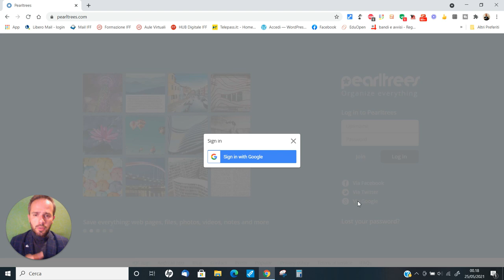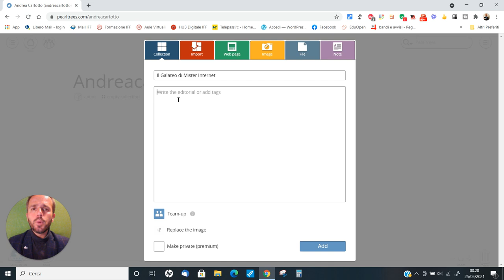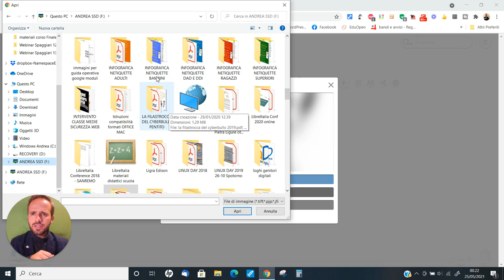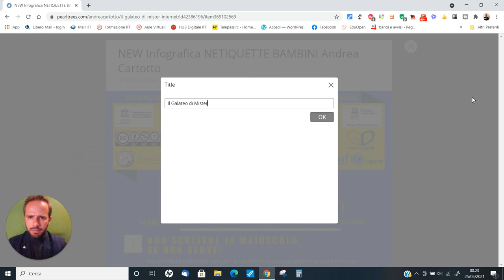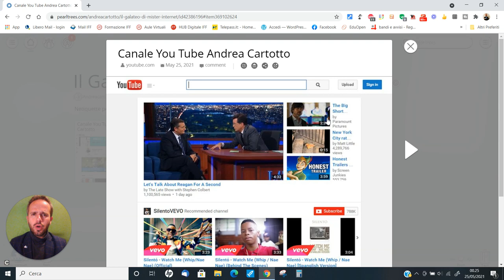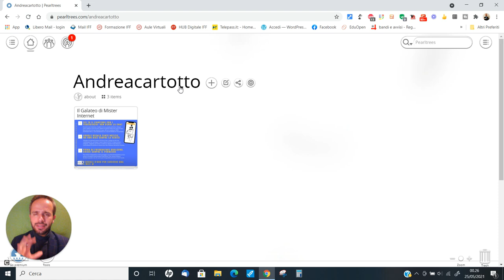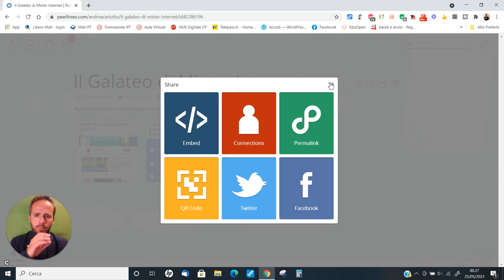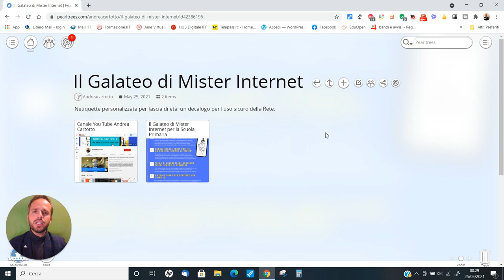Andrea Cartotto - Come usare pearltrees per salvare ed organizzare online i nostri contenuti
Immagini, testi, links, note: tutto questo, può essere comodamente organizzato ed ordinato in comode bacheche grazie all'applicazione web pearltrees. Le nostre collections (così, infatti, vengono chiamate da pearltrees), potranno poi essere condivise con i nostri alunni o altri destinatari in un clic! Una risorsa, insomma, tutta da provare che non nasce al tempo della pandemia ed è ancora meno nota di quanto dovrebbe al grande pubblico. La commento qui, in una manciata di minuti, con un linguaggio semplice e diretto. Come sempre, graditi/e feedbacks e condivisioni!